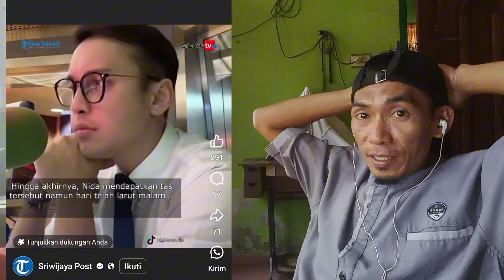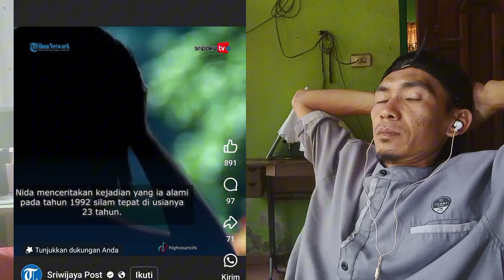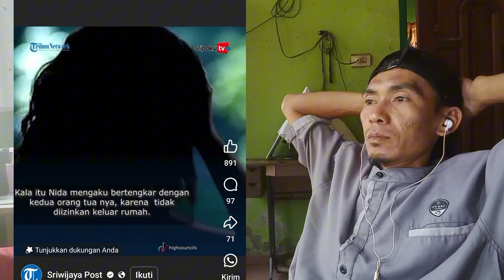🈴ABANG GANTENG MALAYSIA DITELPON HANTU..?? Faridz Penyiar Radio Malaysia Syok..